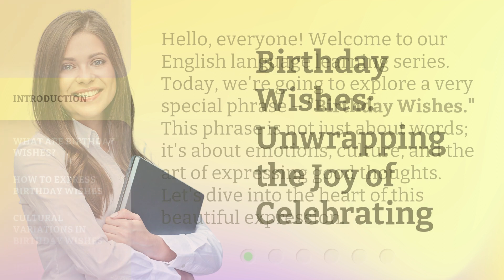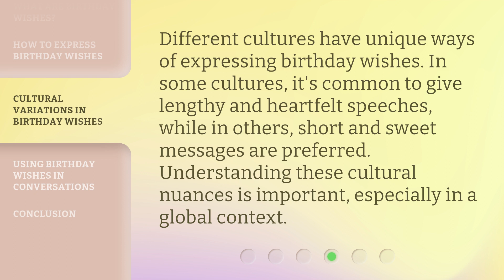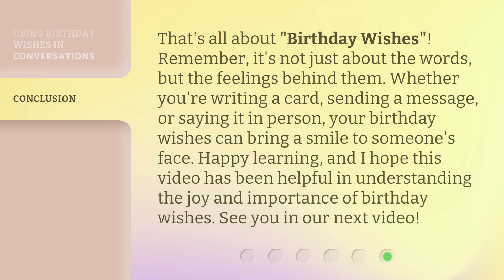Birthday Wishes: Unwrapping the Joy of Celebrating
Unwrapping the Joy: Birthday Wishes • Join us as we unwrap the joy of celebrating birthdays and discover the magic behind heartfelt birthday wishes. From surprise parties to thoughtful gifts, this video explores the essence of birthdays and the happiness they bring. Let's dive into the world of birthday celebrations and embrace the joy of making someone's special day unforgettable!

00:00 • Introduction - Birthday Wishes: Unwrapping the Joy of Celebrating
00:31 • What Are Birthday Wishes?
00:55 • How to Express Birthday Wishes
01:27 • Cultural Variations in Birthday Wishes
01:49 • Using Birthday Wishes in Conversations